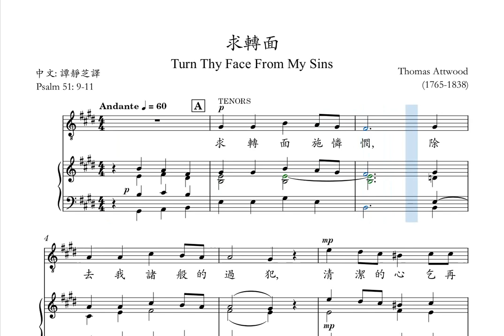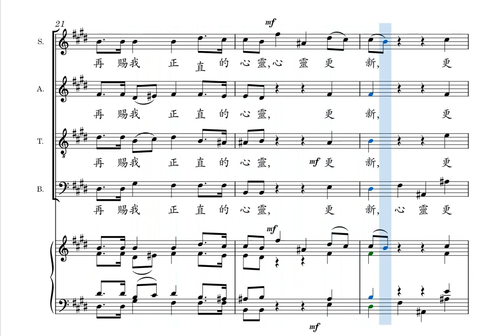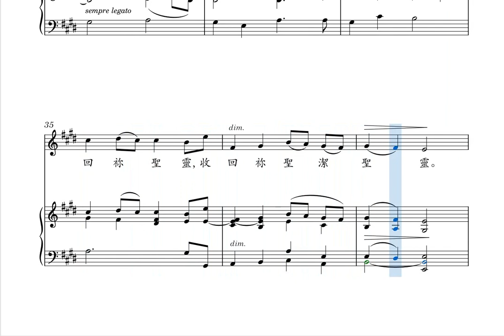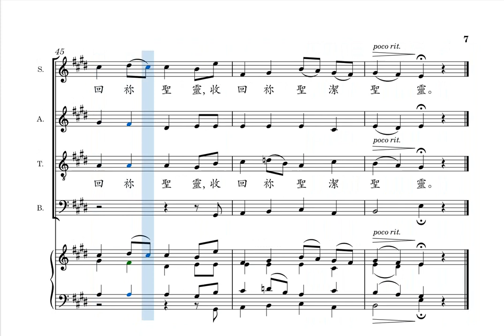求轉面 - 練習用譜,四部及伴奏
第8及21小節中的"正堅" 改為正直。
用鋼琴代替風琴伴奏。
原譜四部合唱部份為無伴奏, 現改為鋼琴伴奏。
原譜四部為合併譜, 現改為開列譜。